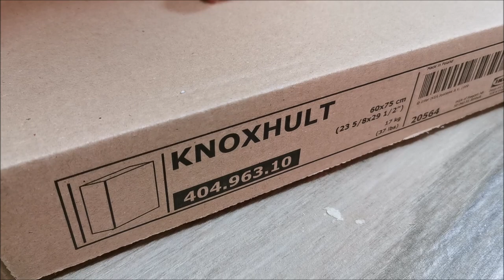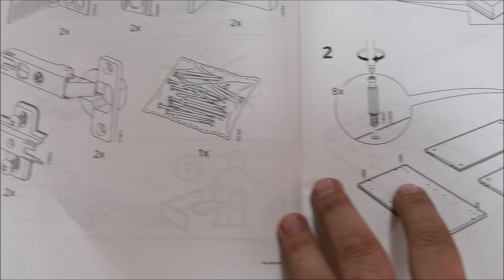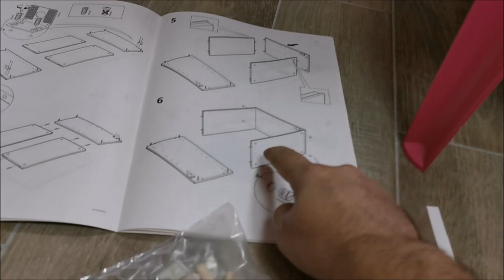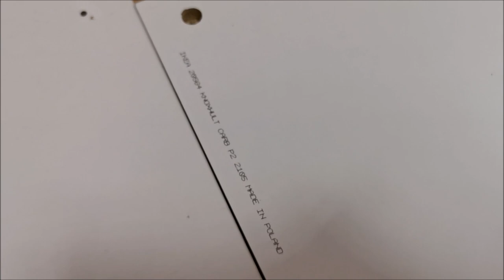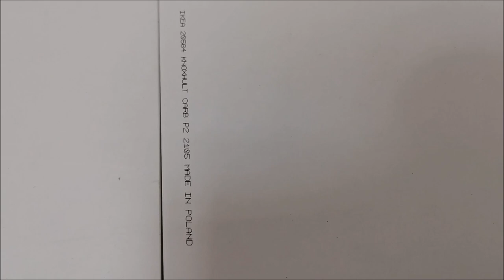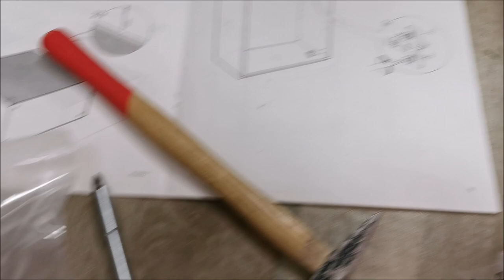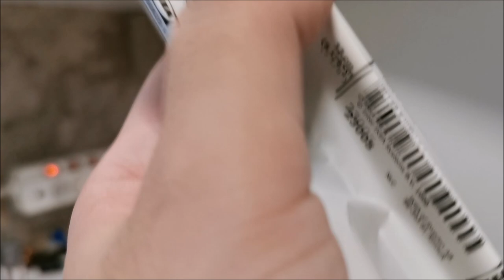Assembling IKEA furniture - KNOXHULT + LATTHET - Wall cabinet with door and handle